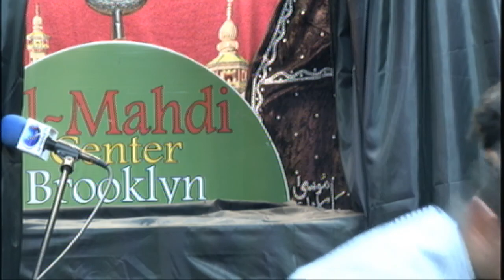Muharram 11 | Maulana Absar Naqvi